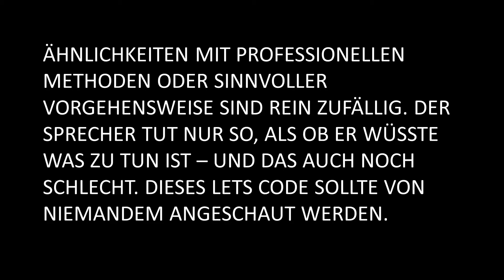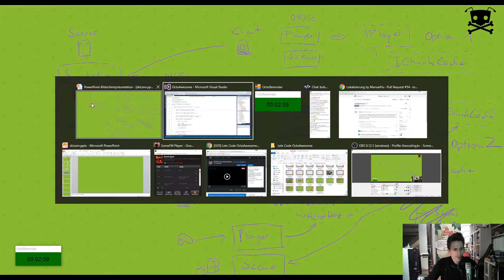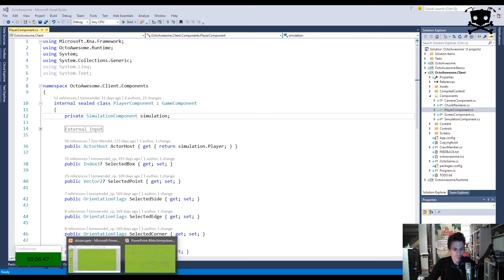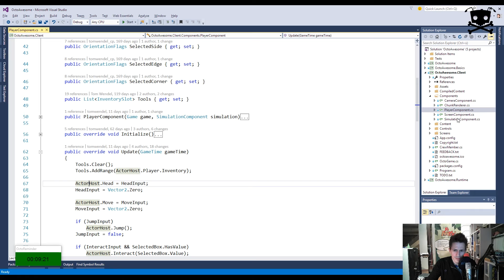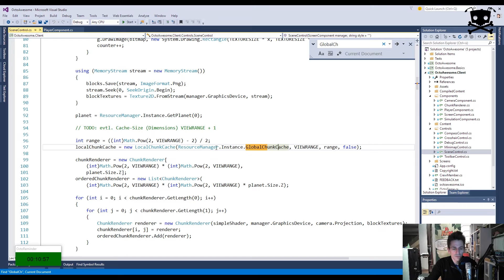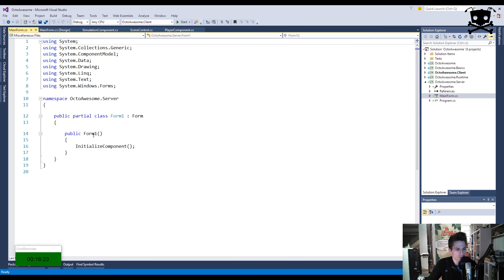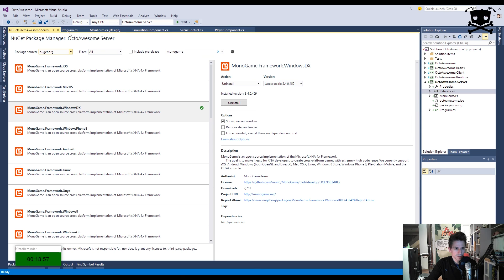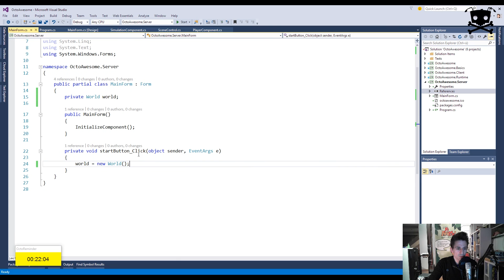Lets Code OctoAwesome [279] - Hoppala! Da ist ja schon ein IPlayerController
Schritt 1 zur Implementierung ist der Umbau der Klassen, damit wir eine einheitliche Schnittstelle für lokale und remote Spiele haben. Da hatten wir doch schon mal was angefangen...? Dann kanns ja los gehen mit der Server-App.